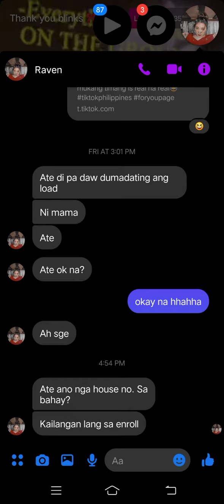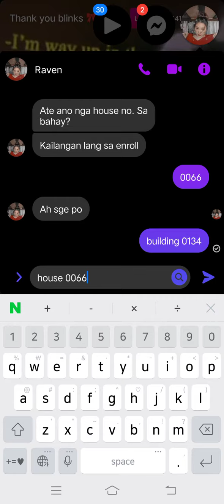Rosè IG Live Today